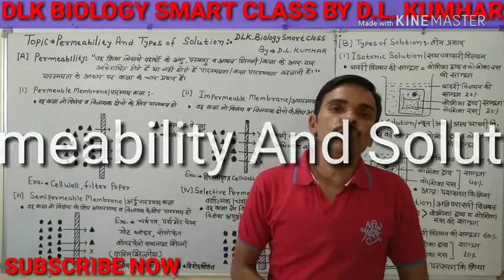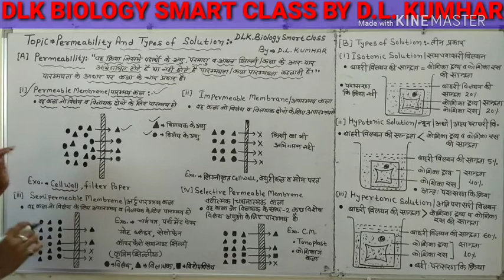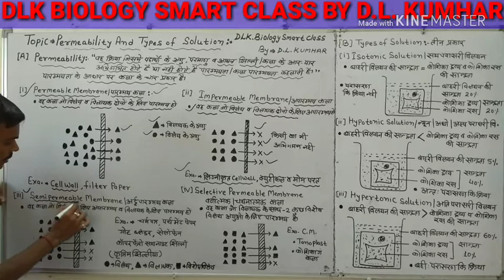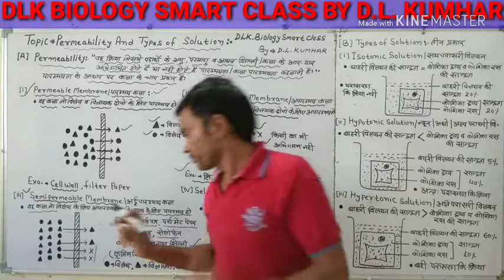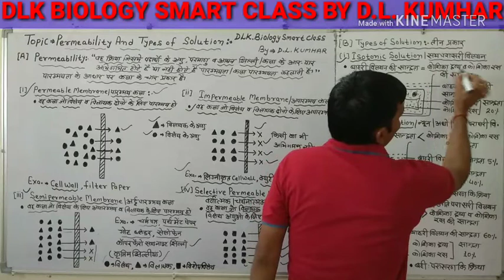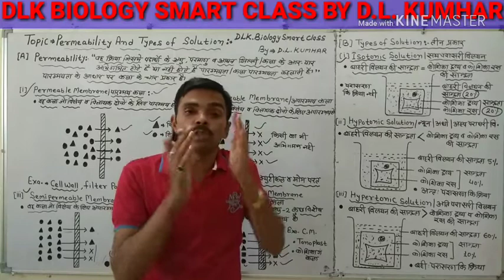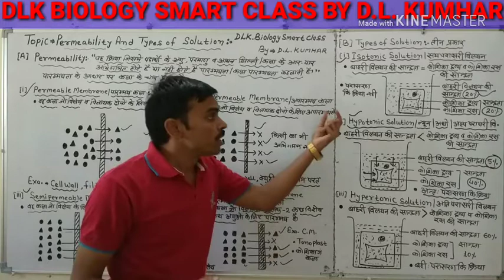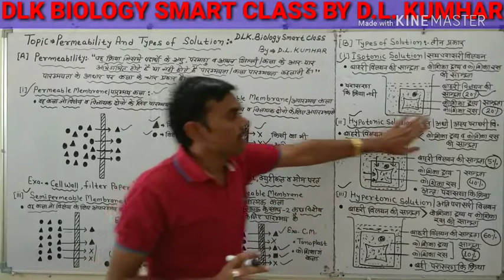Permeability And Types Of Solutions /Isotonic Solution /Hypertonic Solution /Hypotonic solutions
|| Plant Physiology || [Biology] By- D.L. Kumhar (Biology Lecturer)
This is the video I have explained in Topic Permeability And Types Of Solutions In Hindi  So that you can understand the concept of Topic.
The explanation given is Competitive Exams Preparations Like RPSC, DSSSB, KVS, NVS (PGT, TGT, PRT), UPSC, SSC, Bank, LAB Asistance etc.
The video will be very helpful to crack 11,12, AIPMT, NEET, AIIMS, PMT, NET, SET, CSIR, IAS, RAS, BHU, ICAR, JET, Agriculture Officer, RPVT, B.Sc, M.Sc. And all others Exams
If you have any questions /doubts related to any Topic Of BIOLOGY You can ask them from me My Mobile Number (6:00 to 8:00 PM)